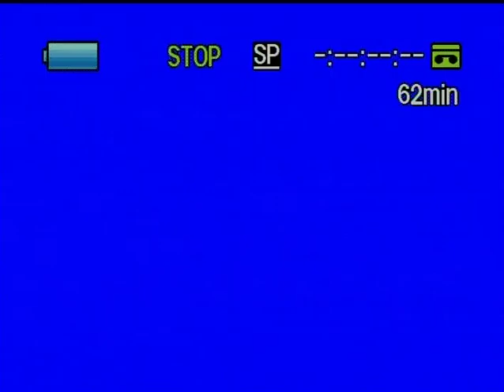David Wickham of Hector Oral History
David Wickham speaks about his life in Hector, NY, in a conversation on Sept. 22, 2008, with Jeremy Alderson. A lifelong resident of Hector, Mr. Wickham passed away Feb. 17, 2016, at the age of 84. He was born and raised and lived his entire life at the same home in Hector. He graduated from Watkins Glen High School in 1948 and attended Cornell University and graduated from Michigan State University in 1953. He was a member of the National Fraternity of Alpha Gamma Rho. He honorably served in the U.S. Army from 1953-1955. He later returned home and began a partnership with his father and brother and managed the family fuel business until he retired. Mr. Wickham also served as postmaster in Hector for more than 20 years. He was a volunteer and past fire chief for the Valois-Logan-Hector Fire Company. He also served on many numerous local committees, boards and agencies.